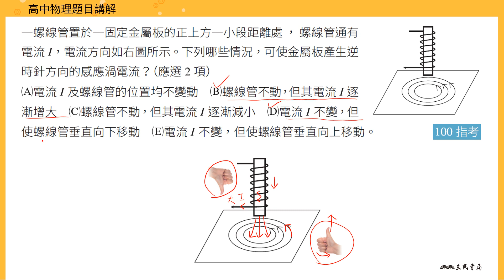【進階】電磁感應計算5